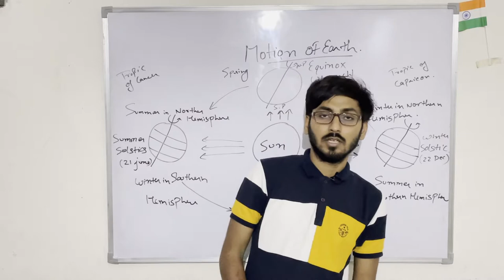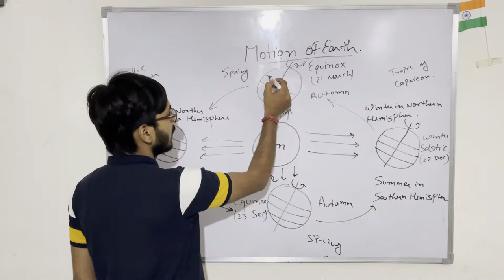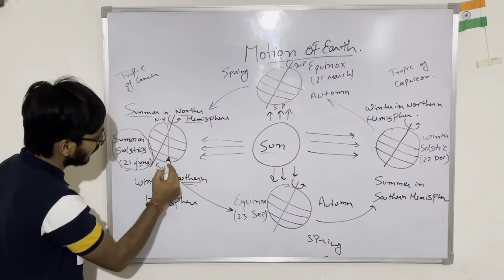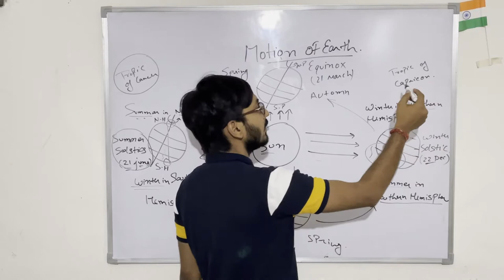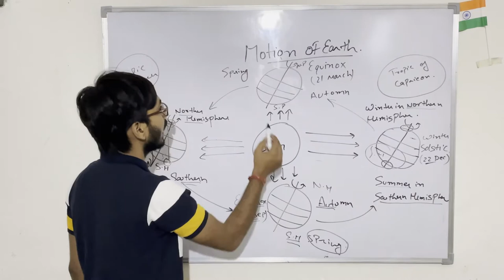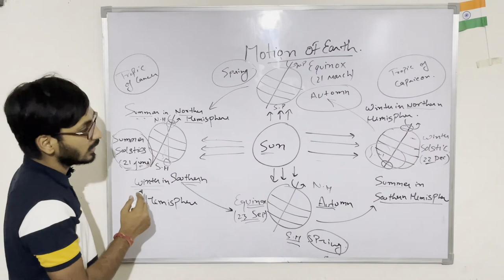Motion of Earth l पृथ्वी की गति l Part-2 l Lecture 7 l Ch-3 l Geography l Class 6th l Piyush Mishra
Here we will learn about all the seasons (summer, winter, spring, autumn).
इस प्रकार के वीडियो देखने के लिए नीचे दिए गए लिंक पर क्लिक करें :

Follow @ignite_tuitions